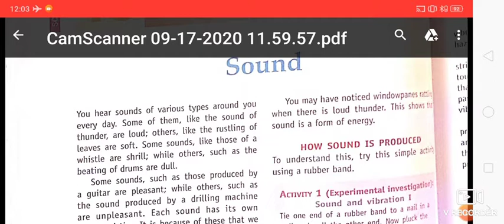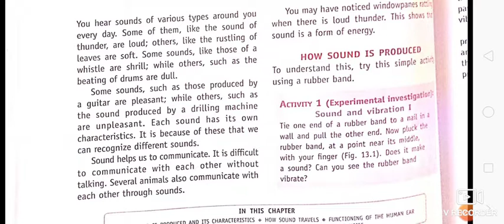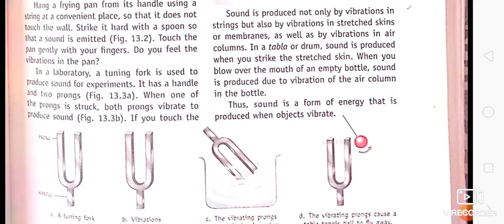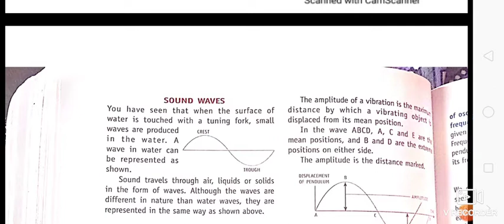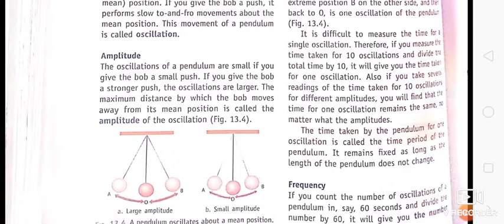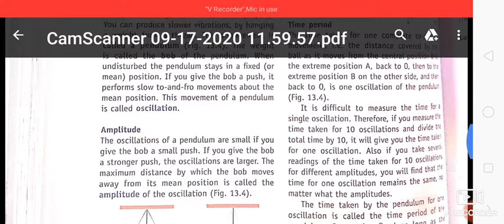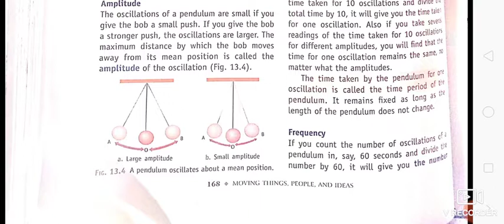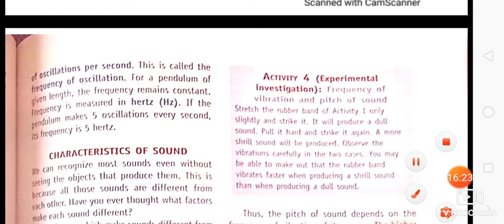Date -18-9-20 Class -8 Subject- Science Topic--Sound